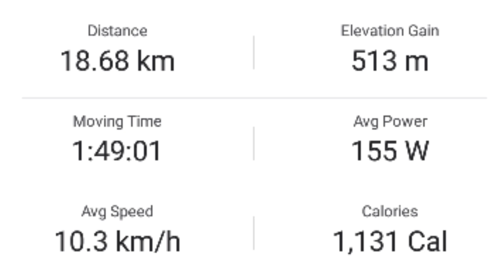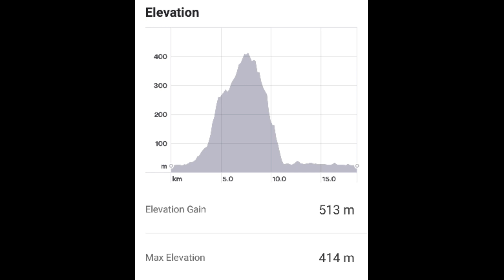Gowes Fun Uphill & Fun Downhill Bukit Procol, Binangun Banyumas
Gowes kali ini kita main fun uphill dqn fun downhill kita naik ke bukit procol Binangun banyas lewat dawuan melalui makam Joko Kaiman.. dan turunya.. melalu hutan pinus... nanti masuk madiracan dan papringan.